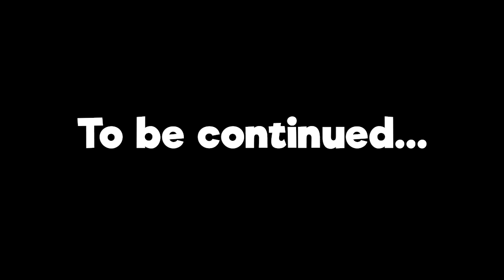I love you, Colonel Sanders - Episode 1 **Voices**